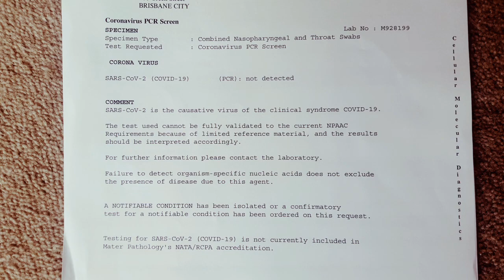covid 19 symptom during hotel quarantine in Australia/what to do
mild symptoms can be cure immediately , but if you experience fever or difficulty in breathing you must contact health officers immediately.